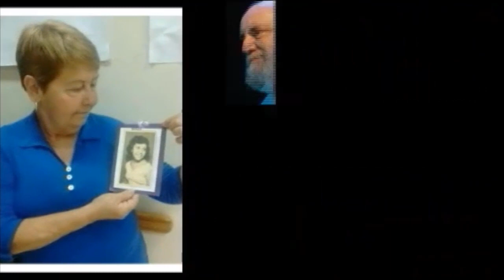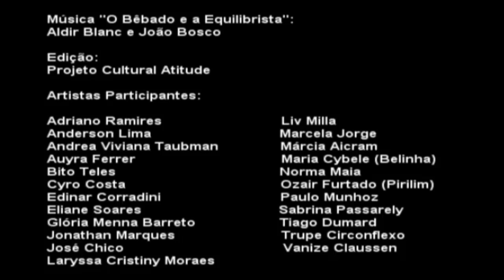TEM QUE CONTINUAR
ESPERANÇA não é sobre ESPERAR. É sobre CONTINUAR!!!